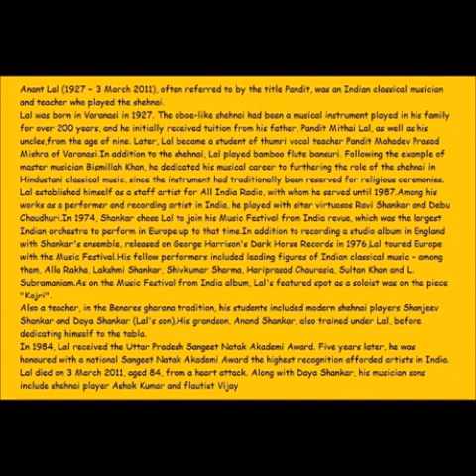Shehnai Recital - Pt. Dayashankar & Party - CD Shehnai Ensemble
Raag Lalit
Raag Maru Bihag
Khamaj Dhun
Bhajan - Pt. Dayashankar & Party
Tabla - Pt. Manmohan Singh
Dukkad - Pt. Nanak Chand